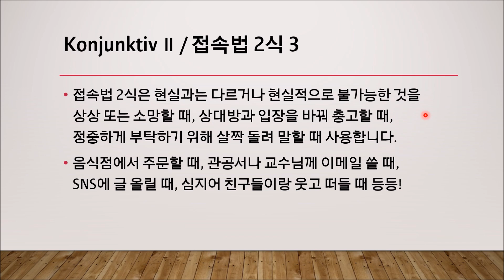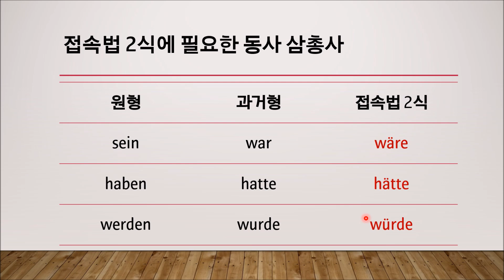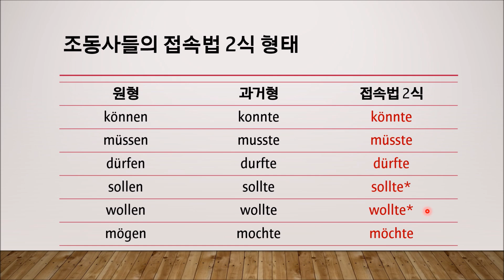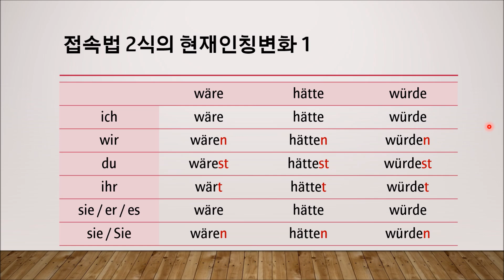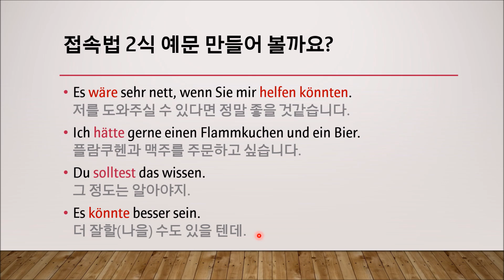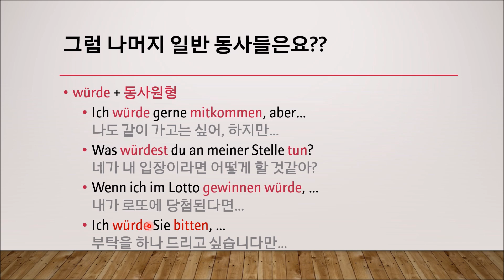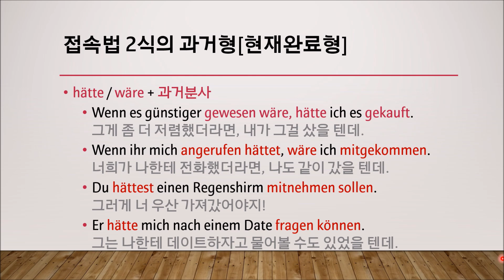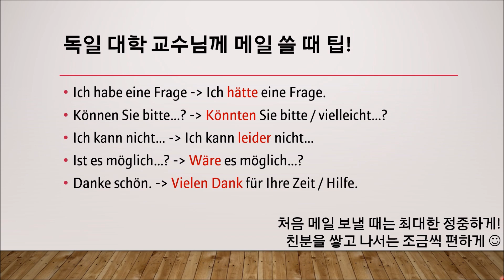[독일어 문법] 2.01. 접속법 2식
오늘 영상은 독일어 레벨 A2 이상이신 분들께 추천 드려요!
오타나 오류가 있으면 언제든지 지적해 주세요.